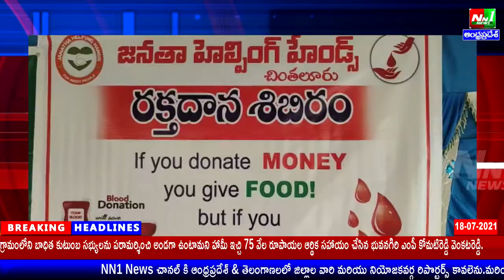చింతలూరులో జనతా హెల్పింగ్ హాండ్స్ ఆధ్వర్యంలో చేయూత స్వచ్ఛంద సేవాసంస్థ సహకారంతో రక్తదాన శిబిరం .